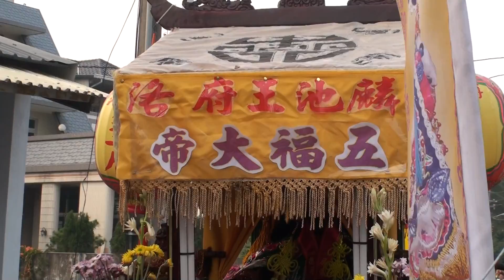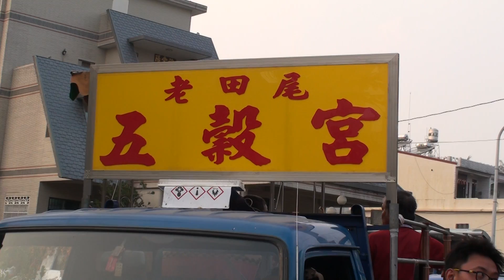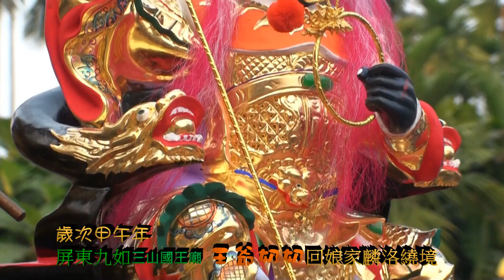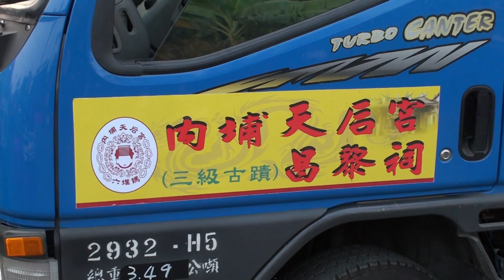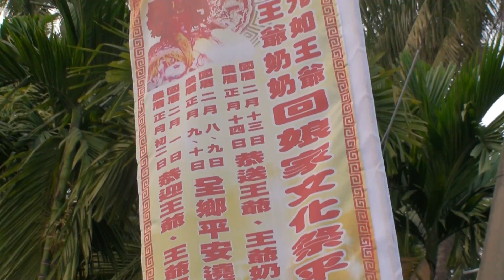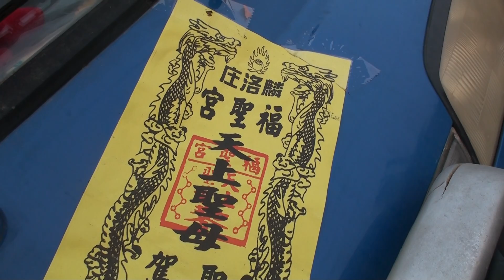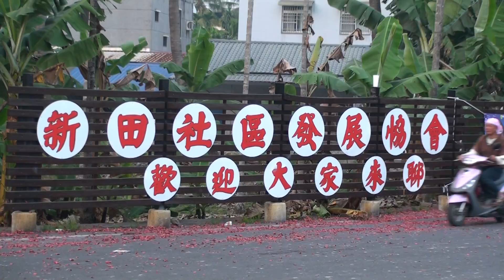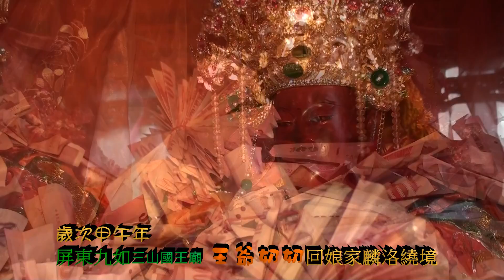時髦現代化繞境隊伍實況紀錄(2014王爺奶奶回娘家)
2014/02/08
屏東九如~三山國王廟~王爺奶奶回娘家麟洛-繞境隊伍實況紀錄